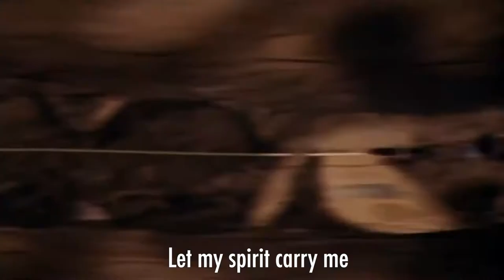Fly Like An Eagle (25th Anniversary Music Video)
To celebrate the 25th anniversary of Space Jam I created this music video for one of my favorite songs, Fly Like An Eagle. I combined scenes from both Space Jam movies to show how much I love them, and also how much I love both Michael Jordan and LeBron James (as they're both legendary basketball players). Anyway, here's to 25 years of this amazing film's release!